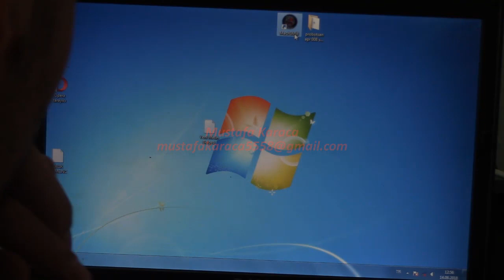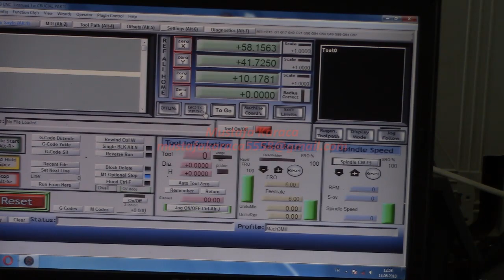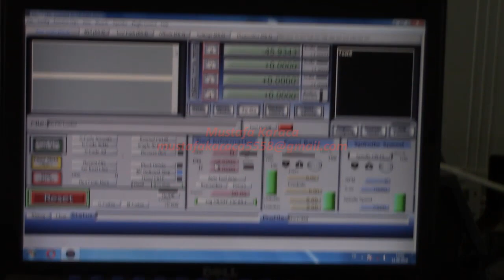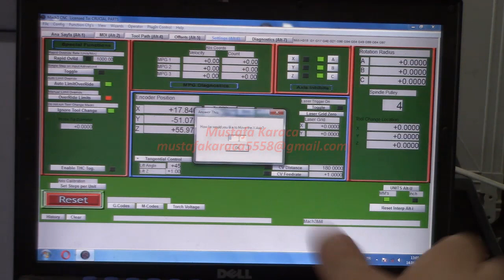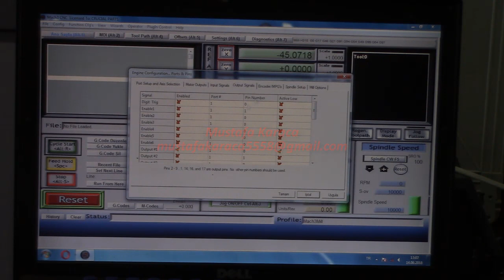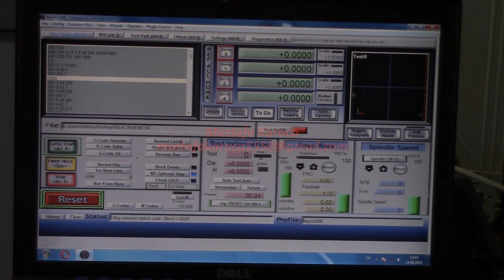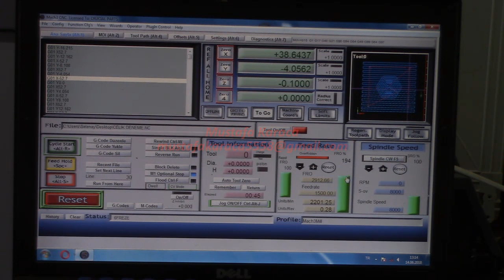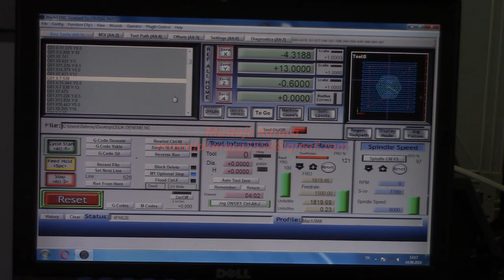Mach3 Eğitimi - Cnc Router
Katıl Özel Eğitim Seti Linkleri:
TEKNİK RESİM OKUMA EĞİTİM SETİ: shorturl.at/dFMX6
MASTERCAM EĞİTİM SETİ: shorturl.at/tEFGN
POWERMİLL EĞİTİM SETİ: shorturl.at/BEFM3